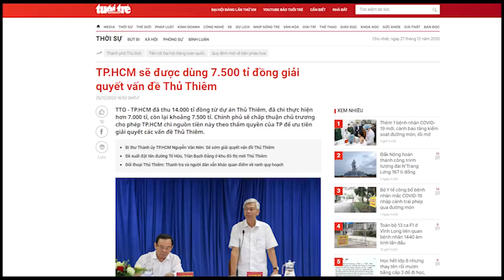Nhận nóng 7500 tỷ - Nguyễn Văn Nên ra tay „xử lý“ Lê Thanh Hải